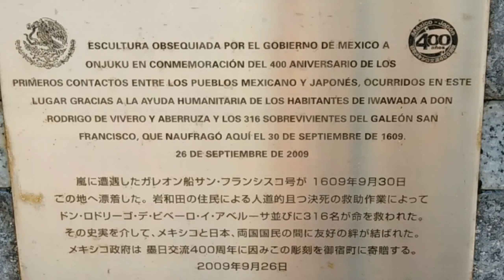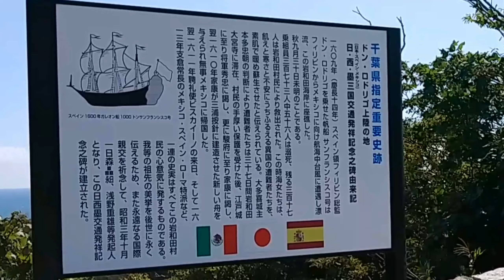2023.10月撮影 ※投稿より昨年の映像です 日・西・墨 (日本・スペイン・メキシコ) 三国交通発祥記念之碑から / 千葉県 御宿町（おんじゅくまち）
※投稿時系列前後します。
※投稿より昨年の映像です。

強風吹く房総に、凛とそびえたつ塔は人の心の強さを表しているようでもあります。
お天気も良く景色も抜群だったせいか、訪れる人に代わる代わる会いました。

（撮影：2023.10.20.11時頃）